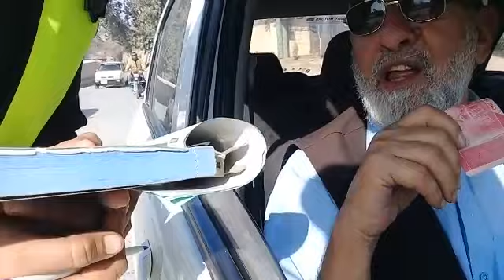rishwat ki afar traffic wardens ne kya kaha#kpk police#city traffic police#